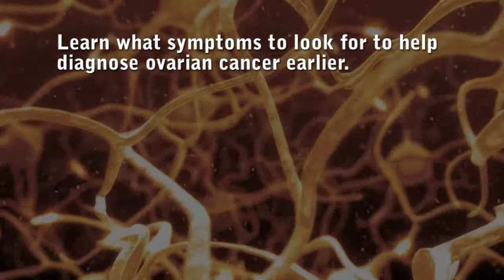The Ultimate Guide to Ovarian Cancer by Dr. Benedict Benigno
Twenty-five thousand American women will get ovarian cancer this year. No screening test exists for this disease, and the symptoms are often vague and mistaken for other illnesses. This cancer is almost always diagnosed in advanced stages, thus requiring extensive surgery and heavy doses of chemotherapy. The recurrence rate is close to 80%, which means most ovarian cancer patients will need additional chemotherapy and sometimes more surgery.

In this breakthrough book, Dr. Benedict B. Benigno offers a compassionate, easy-to-understand in-depth look into standard and out-of-the-box ovarian cancer treatments and a thorough examination of the basic science research that will eventually cause a revolution in the way all cancers will be treated. His own patient experiences are interwoven with the stories of survivors who beat the odds. The evolution of a simple, new diagnostic test is described in detail-a test which may prove to be 100% accurate and which may offer women a way to be screened for ovarian cancer when it is at its earliest stage. The cure rate for a stage one ovarian cancer is over 90%!

In this book you will:
• Learn what symptoms to look for to help diagnose ovarian cancer earlier.
• Get clear facts about current modalities of diagnosis and treatment.
• Gain an insight from a board certified gynecologic oncologist into new forms of therapy not yet standard of care for ovarian cancer.
• Discover how basic science is the key to new ovarian cancer therapy and why molecular biologists will soon replace oncologists.
• Find out how advances in genetic research will eradicate many current forms of cancer treatment.

The Ultimate Guide to Ovarian Cancer is the one book you want to read if your life has been even remotely touched by ovarian cancer.